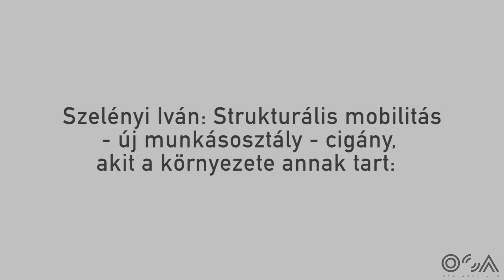Szelényi Iván: Leckék Kemény tanár úrtól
Előadás az „Újragondolt szegénység” konferencián (2016. szeptember 27-28.).

Kemény István, a magyar szociológia kiemelkedő alakja, a szegénység- és cigánykutatás meghatározó személyisége irathagyatékának kutathatóvá tétele alkalmából az OSA kétnapos konferenciát rendezett A 20. Század Hangja Archívum és Kutatóműhellyel együttműködve, amelyen kutatók, szakértők, művészek, aktivisták tettek kísérletet a szegénység és kirekesztettség témakörének újragondolására, mai jelentőségének megítélésére, a jövőbeli kilátások és a kitörési pontok felvázolására.